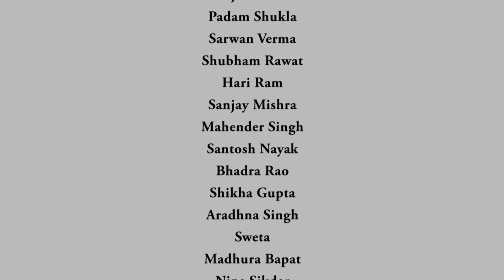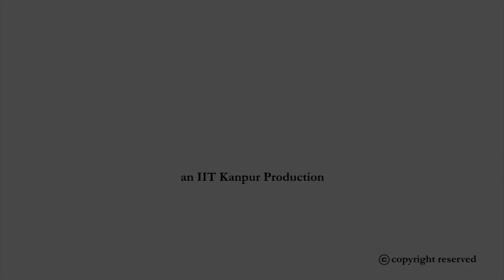Lecture-53 Summary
An Introduction to Microeconomics by Dr. Vimal Kumar, Department of Economic Sciences, IIT Kanpur.